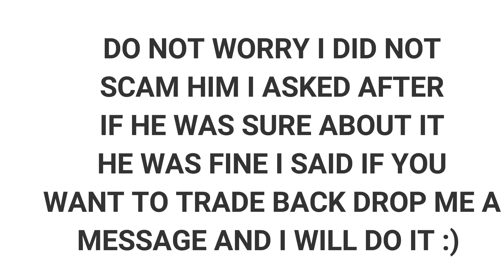FORTNITE SAVE THE WORLD BEST TRADE EVER !